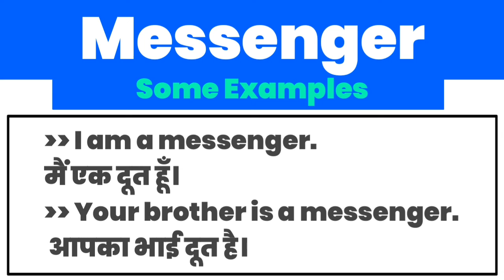Messenger ka hindi matlab kya hota hai? messenger ka matalab kya hota hai?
Messenger-दूत, संदेशवाहक, हरकारा, चपरासी, अग्र-दूत, अरदली

Synonyms-

Postman, Courier, Envoy, Agent

Some Examples-

I am a messenger.
मतलब,मैं एक दूत हूँ।

Your brother is a messenger.
मतलब कि, आपका भाई दूत है।

He says that, I am a bad messenger.
मतलब कि,वह कहता है कि, मैं एक बुरा दूत हूँ।

Rohani is very good messenger.
मतलब,रोहिणी बहुत अच्छी संदेशवाहक है।